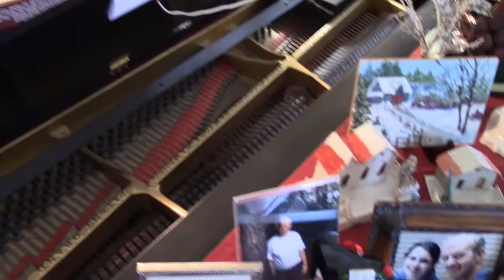The 2nd Sunday After Christmas & Communion -January 3rd, 2021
Good morning and Happy New Year! It is the 2nd Sunday after Christmas as well as Communion Sunday. Have your bread and cup ready, and enjoy our morning service.
   We are very excited to have our Minister of Music, Gretchen Burdick, playing for us again, even if it is behind her own piano at home. She opens our service today with a medley of Christmas carols. (You'll also get a peek at her holiday decorations she sets up every year on top of her piano!)
   The Rev. Worth Noyes offer us a morning Invocation, and Larry West reads from the Scriptures Matthew 2:1-12, the story of the three wise men! Rev. Noyes shares with us his "Thoughts", and the choir offers up songs of praises... you will even get a chance to hear our ukulele players, too.
   We invite you all to take communion together with us.
   We end our service with a beautiful piano piece played by Gretchen Burdick.
   May your week be filled with joy and peace.
~Your Church Family
our choir today= Susan Anderson, Linda and Larry West, Cathy Adams, Roy Beals, and Denise Banister